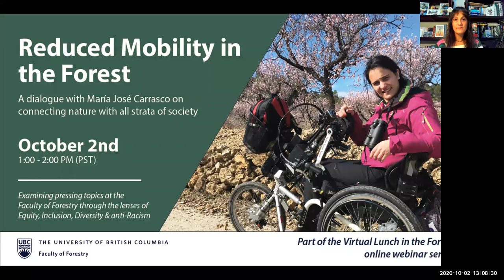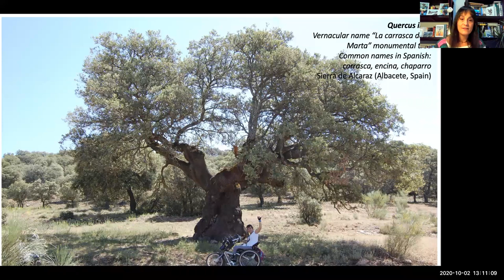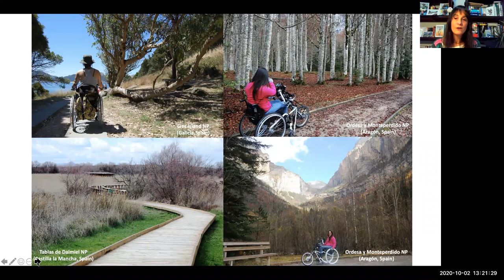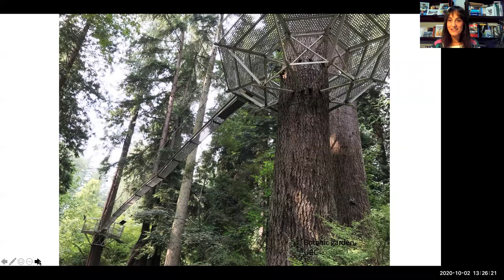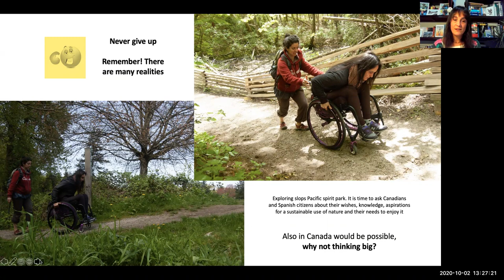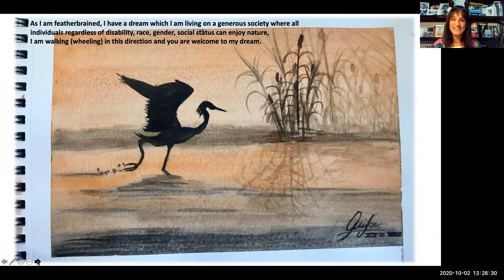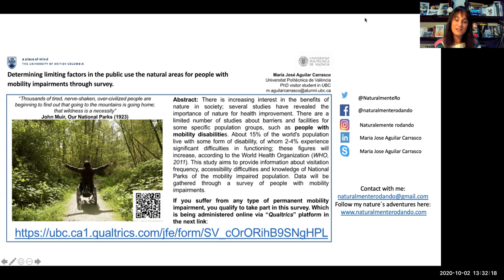Reduced Mobility in the Forest | Virtual Lunch in the Forest Webinar Series (WITH CAPTIONS)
In this episode, we are honored to talk with María José Aguilar Carrasco, a PhD candidate in Transportation and Territory Infrastructures, to discuss connecting nature with all strata of society.